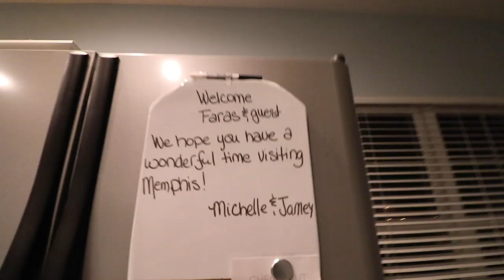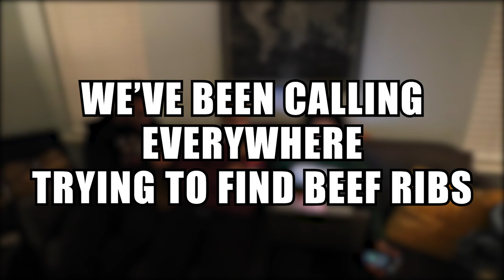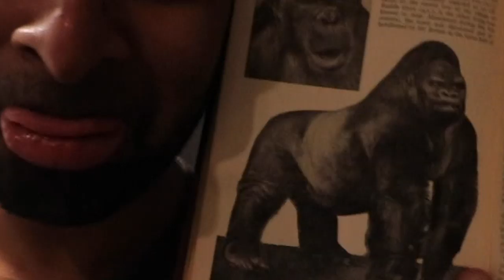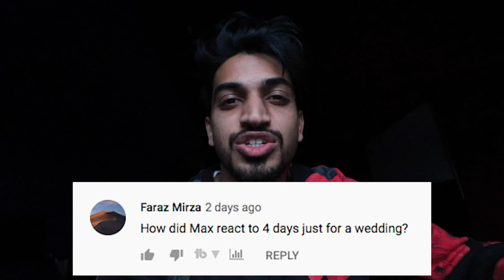WE DROVE HALFWAY ACROSS THE US IN 4 DAYS!!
We went all the way from Dallas, Texas to Baltimore, Maryland! IN JUST 4 DAYS! We hit Arkansas, Mississippi, Alabama, Tennessee!

All other music streaming services: @RwnlPwnl

PwnlRwnl | RwnlPwnl | Alif Theory